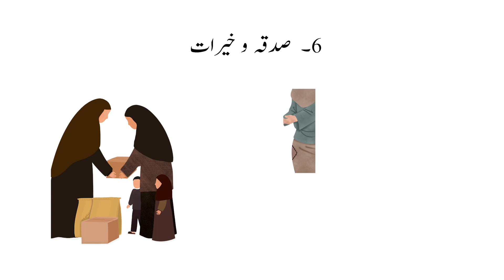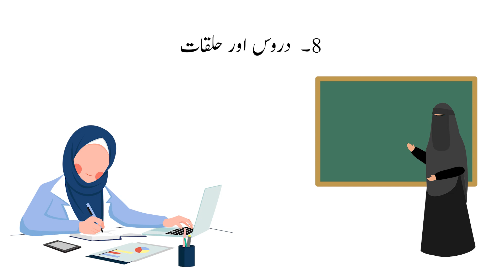Haiz wali Aurat Ramzan me ye ibadat kare!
حیض والی عورت رمضان کی فضیلتوں کو پانے کے لئے یہ 10 عبادتیں کرسکتی ہیں!